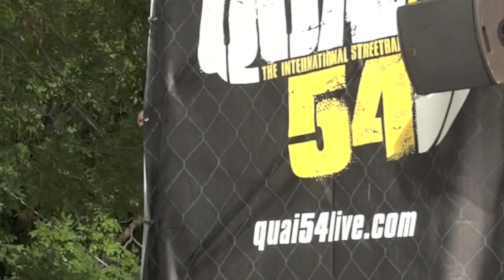QUAI 54 2012 QUALIFYING ROUND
QUAI 54 2012 Hammadoune Sidibe Amara Sy Said Elouardi